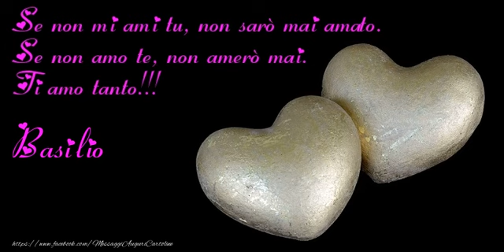Tanti auguri, Basilio!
Vi invitiamo a scoprire le nostre cartoline musicali di auguri! Tanti auguri Basilio!